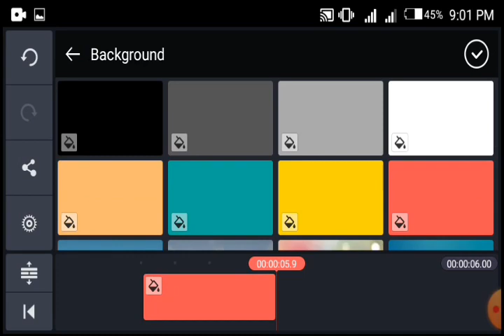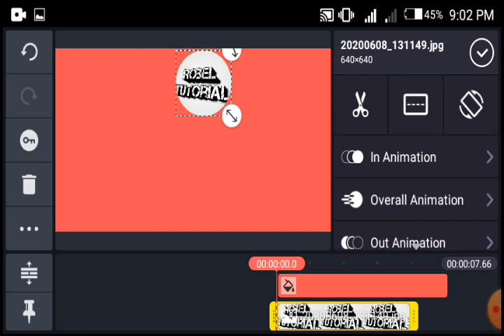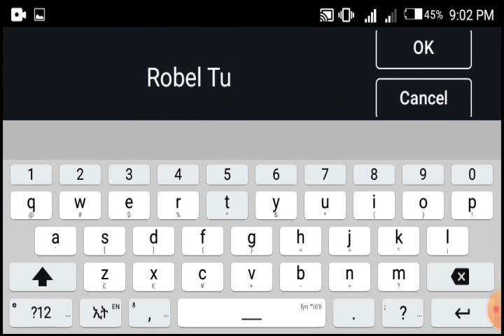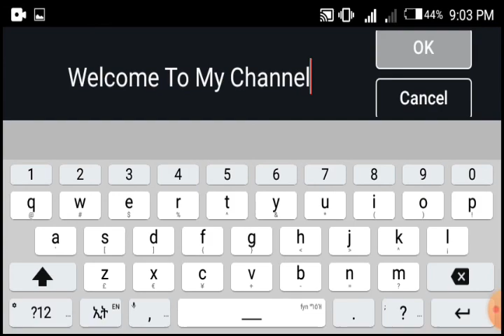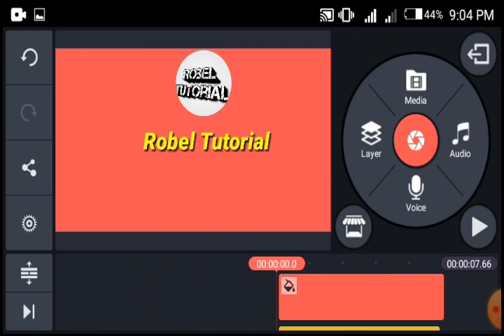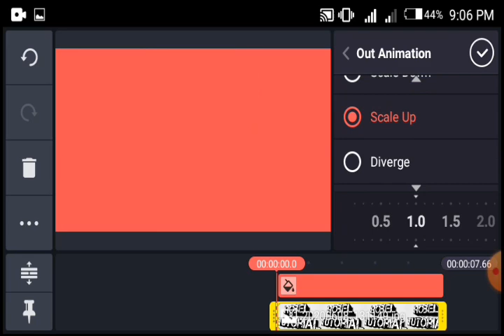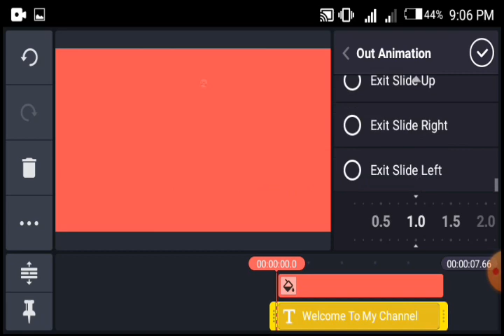ምርጥ የቪዲዮ መግቢያ(intro) በቀላሉ ስልካችንን ተጠቅመን እንዴት መስራት እንችላለን። How To Make Video intro using Kinemaster